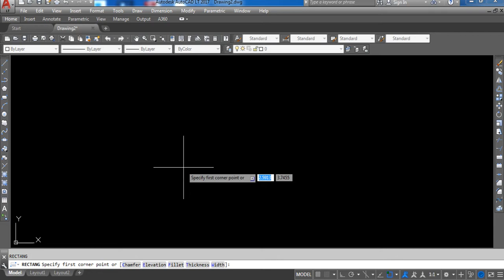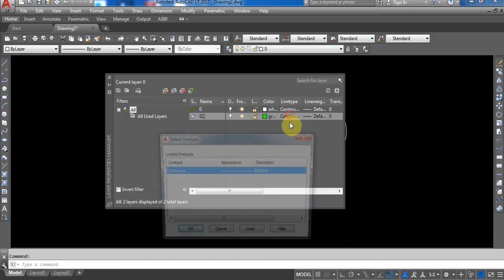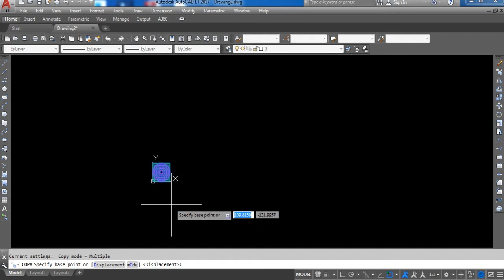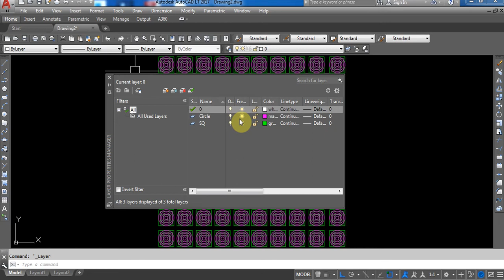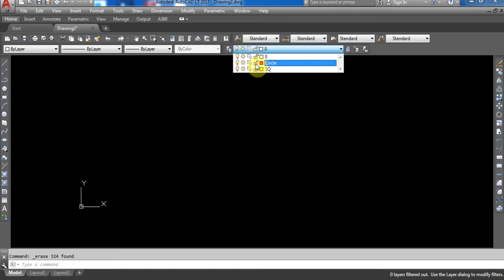Auto CAD 2017 for Beginners Layers Part 8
1) Basic 2D Drawing.
2) Orthographic Drawing
3) Isometric Drawing
4) 3D Drawing.